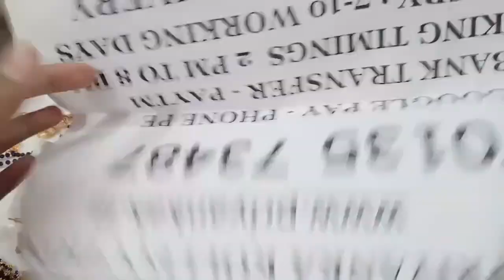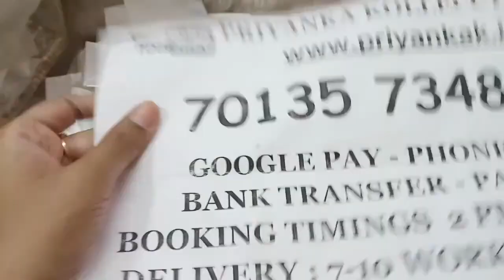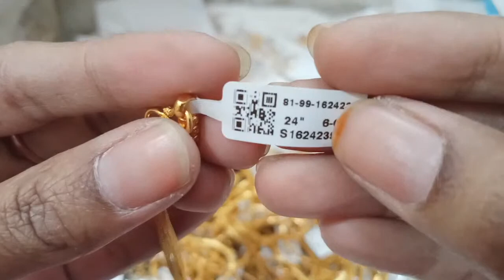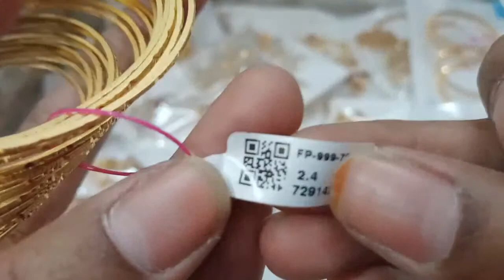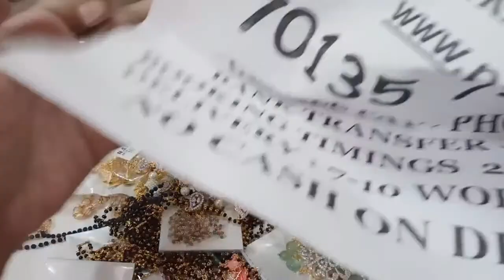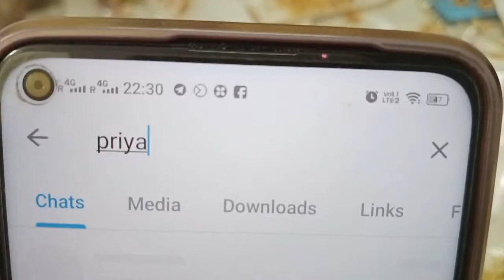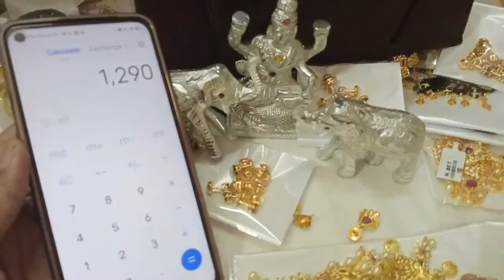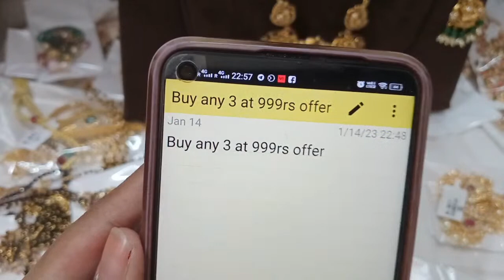🥰🤩Biggest jewellery sale🤩🥰 1 gram gold chains 1 gram gold necklace sets 1 gram gold jewellery